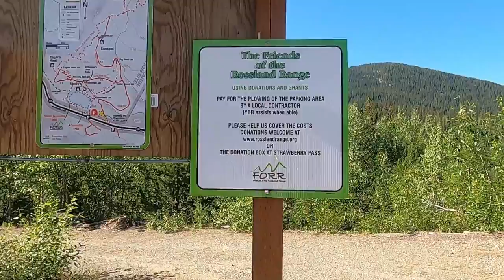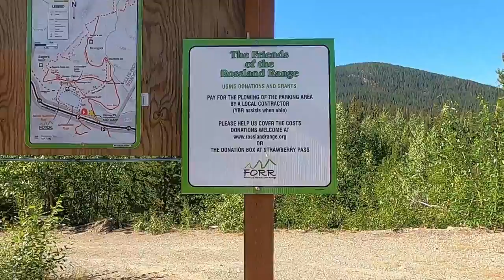Nancy Green Summit - Strawberry Pass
Nancy Greene Summit - Rossland, British Columbia - 1575 Meters
in Elevation.

11U E 434877 N 5450553
This Nancy Greene Summit elevation sign is located on Hwy. 3B about 20 km. North of Rossland. There is parking at this location.
Location: British Columbia, Canada